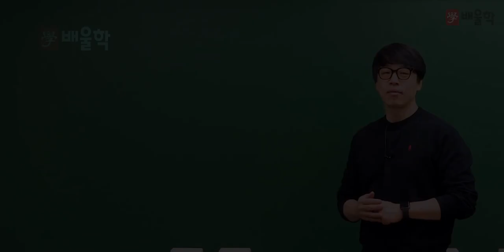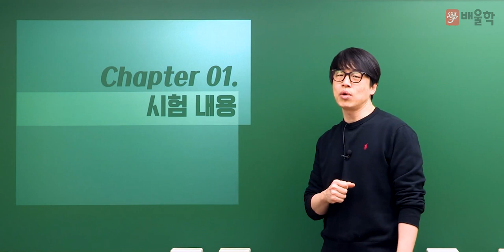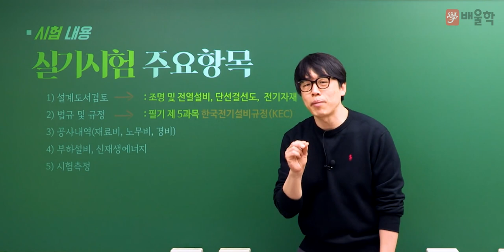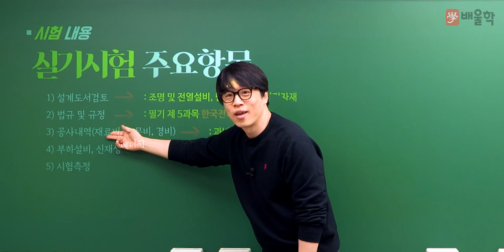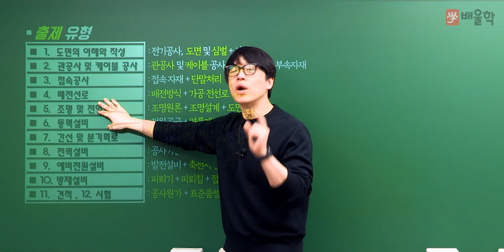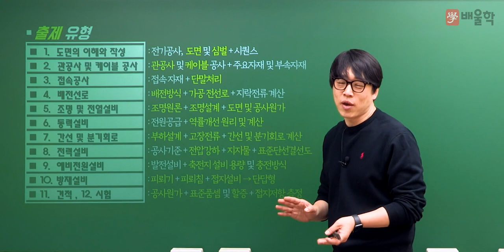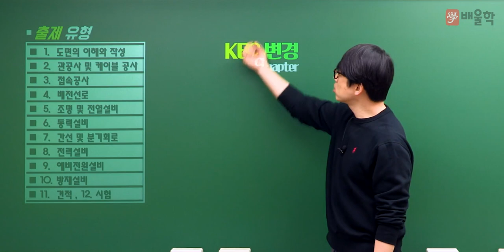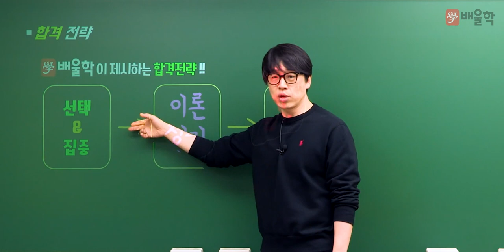[전기공사기사 실기] 2023 대비 전기공사(산업)기사 실기 합격전략설명회 - 황민욱 교수님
24년 경력 강의 노하우, 건축전기설비기술사 황민욱 교수님의
2023년 대비 전기공사(산업)기사 실기 합격전략설명회

전기(산업)기사 시험에 대한 모.든.것!

전기공사기사, 전기기사, 전기기사인강, 전기공사기사실기, 전기기사필기, 전기기사실기, 전자기사, 전기공사산업기사, 전기공사기사필기, 전기공사기사인강, 전기산업기사, 전기기사난이도, 전기기사인강추천, 전기공사기사실기인강, 전기기사자격증, 전기공사산업기사필기, 전기기사강의, 전기기사실기강의, 전기기사실기인강, 전기공사기사가답안, 전기공사기사시험일정, 전기공사기사실기과년도기출문제, 전기공사산업기사실기, 전기공사기사강의, 전기산업기사인강, 전기쌍기사, 전기기사기출문제, 전기공사기사실기과년도, 전기기사과목, 전기기사시험일정, 전기공사기사과목, 전기공사기사합격률, 전기공사산업기사실기과년도기출문제, 전기공사기사기출문제, 전기공사기사이론, 전기기사시험과목, 전기공사기사책, 전기공사기사실기기출문제, 전기기사교재, 전기기사전기공사기사, 전기산업기사실기, 전기공사산업기사인강, 전기공사기사인강추천, 전기기사환급반, 전기공사산업기사과목, 전기공사기사필기책, 전기기사인터넷강의, 전기공사기사시험, 전기기사실기기출, 전기기사동영상, 전기공사기사교재, 전기공사기사과년도, 전기공사기사필기과년도, 전기공사기사실기교재, 전기공사기사필기교재, 전기공사기사답안, 전기공사기사필기기출문제, 전기공사기사자격증, 전기공사기사책추천, 전기공사기사기출, 전기공사기사실기강의, 전기공사산업기사필기교재, 전기기사동영상강의추천, 전기기사시험시간, 전기기사기출문제다운, 전기기사실기과목, 전기기사공부방법, 전기기사실기가채점, 전기공사기사필기답안, 전기공사기사가채점, 전기기사문제, 전기공사기사실기준비, 전기기사교재추천, 전기기사필기기출문제, 전기기사필기독학, 전기기사필기문제, 전기기사관련학과, 전기기사과년도문제, 전기공사기사답, 전기기사환급, 전기기사과년도, 전기기사무료동영상, 전기기사실기문제, 전기기사실기교재, 전기기사무료강의, 전기공사기사실기공부, 전기공사기사전기기사, 전기공사산업기사과년도문제해설, 전기공사산업기사실기과년도, 전기공사산업기사책, 전기기사강좌, 전기기사공부, 전기기사동영상강의, 전기기사온라인